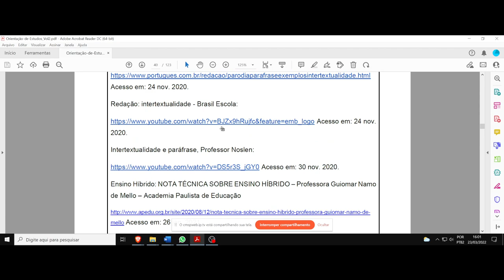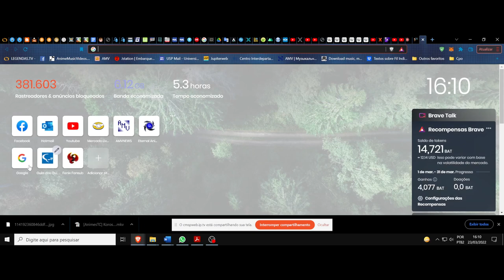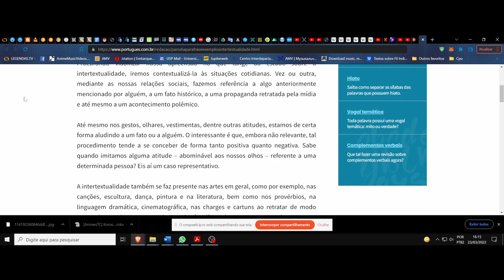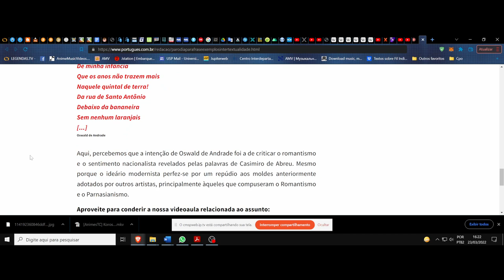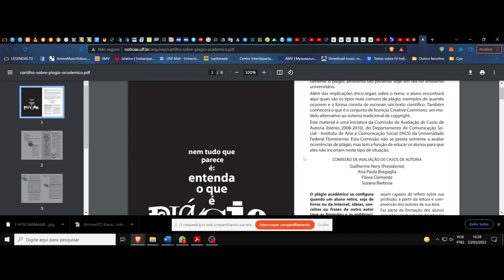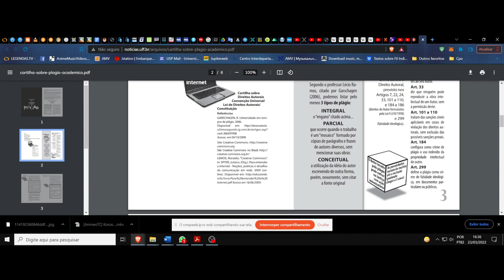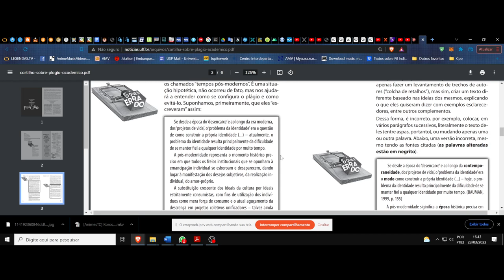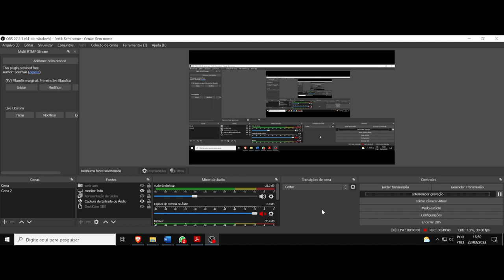(DC/22 02OdE) Aula 6 Orientação de Estudos (23/03). Links de aprofundamento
(DC) Debate Complementar. Orientação de Estudos. Turma 2. Aula 6. Links de aprofundamento